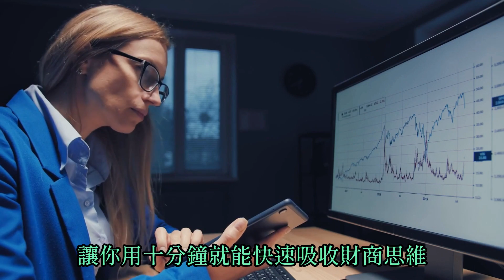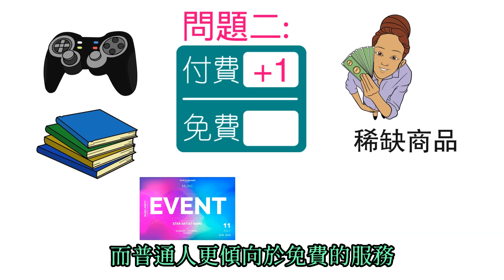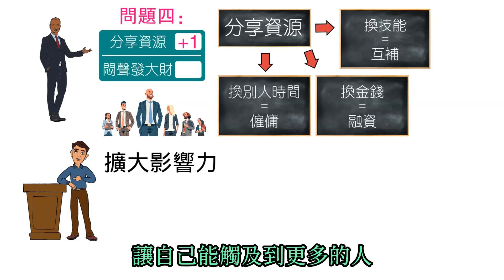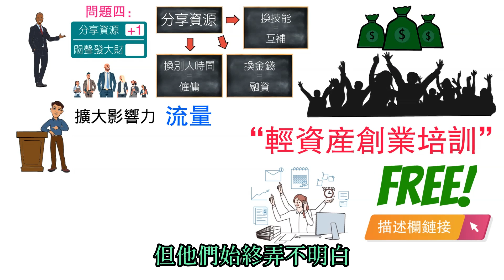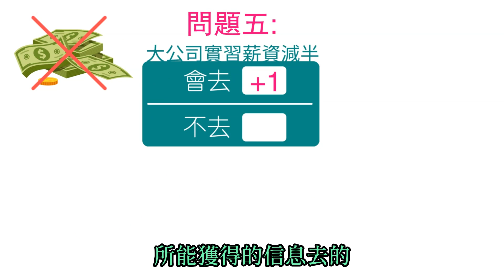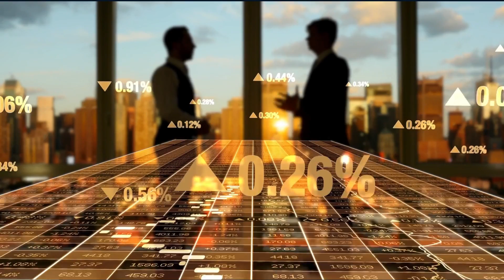五個問題，測出你的富裕程度 | 已經擁有富人思維？| 從現況測出你未來是貧窮還是富有 | 怎麼判斷自己以後是否有錢？ | 原來這才是有錢人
知識變現”直播課🔥（暫時免費）
1) 如何挖掘你自身的潛能，把它變成值錢的產品？
2) 如何打造自動化賺錢機器，每個月為你帶來源源不絕的現金流？
3) 想要建立6-7位數的商業模式？只需要3⃣個步驟
預約你的時間：

其他可以找到WILL的地方：
在這裡會分享更多高價值貼文以及我的日常生活！

影片簡介：

人生就是在不斷做選擇的過程，是你的過去造就了你的現在，你的經歷，你聽過一句話嗎，你今天得到的結果，是因為你5年前做的選擇，換句話說，你5年後怎麼樣，會有什麼樣的結果，也看你今天做的選擇是什麼

所以今天我特地為大家準備了5個問題，來看你現在做出的選擇，會帶來什麼樣的結果，在影片中你每答對一題就會得一分，而這些問題會從簡單到困難排序，並且會分析做出選擇的背後原因，通過這5個問題的分數，就可以測出你以後的富裕程度，所以大家一定要看到最後啊，看完了再告訴我你得了多少分，做了什麼樣的選擇

目錄：
0:00 這5個問題，可以測出你以後的富裕程度？
1:09 你目前面臨“賺錢”的問題，還是“省錢”的問題？
3:21 你喜歡“付費”還是“免費”？
5:18 你傾向於“冒險”還是“安穩”？
6:45 你喜歡“分享資源”還是“悶聲發大財”？
8:52 你會“跳槽”還是“留守”？

如果你看完覺得有帶給你一點價值，希望你能幫忙：
1. 點個贊👍，並無私的分享給你身邊的人
3. 留言你的看法，有問題的話我也會親自觀看和回復喔~
😊感恩你的觀看，希望你能在今年找到自己真正的致富之路，過上自己夢想中的生活！

有錢人最愛的賺錢方式？如何撬動全部資源為妳所用？ | 富人只跟時間交易 | 比金錢還值錢的財富槓桿，你了解多少？

傳統電商已成過去？實體店的機會來了！有錢人擺脫競爭，壟斷市場的高級技巧